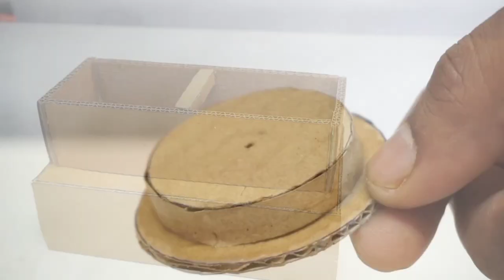how to make a cardboard steam Train | at home | diy channel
How To Make A streem Train Engine |Electric (DC) Motor |Using Cardboard | DIY Scale Model |RC Train

In this video, you'll learn how to make a very cool cardboard train.  This Video Only Make Train Engines. This Train Engine Looks Like Locomotive Which Is Real.

This Train Engine Also Looks Like Real Locomotive But Which Is Made From Cardboard.

Elegant Cardboard House this video, you'll see how to make cool cardboard train from cardboard